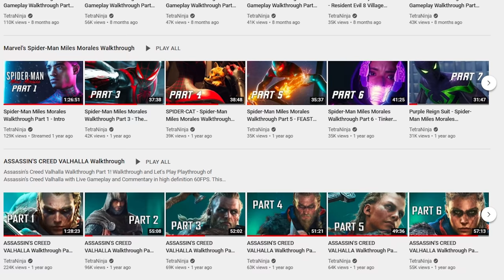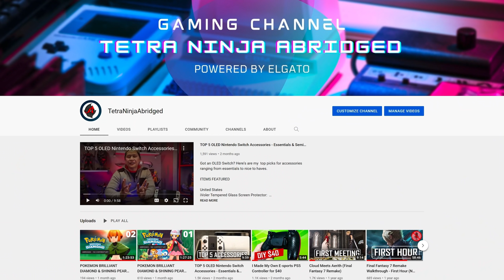The Most Honest Video I've Ever Made